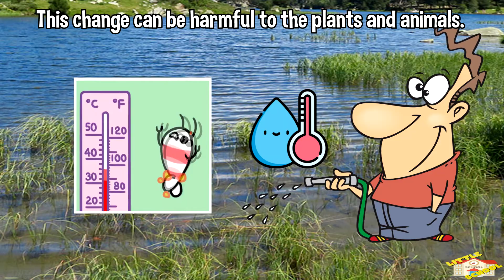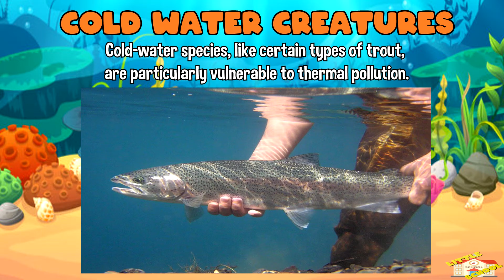Thermal Pollution | Science for Kids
Hey kids!

In today's video, we will be learning about Thermal Pollution.

Did you know that thermal pollution is a type of environmental pollution that occurs when there is a significant change in the temperature of a natural body of water.

0:21 - Thermal Pollution
0:41 - What causes Thermal Pollution
0:54 - Examples and effects of Thermal Pollution
1:50 - The various ways Thermal Pollution occurs
2:37 - Fun Facts About Thermal Pollution